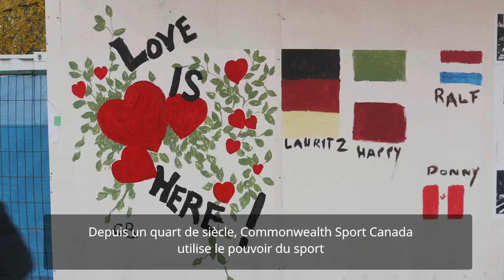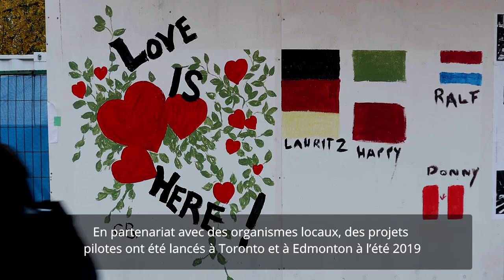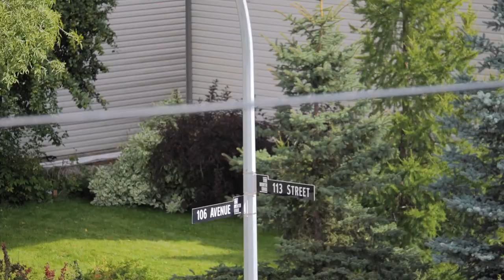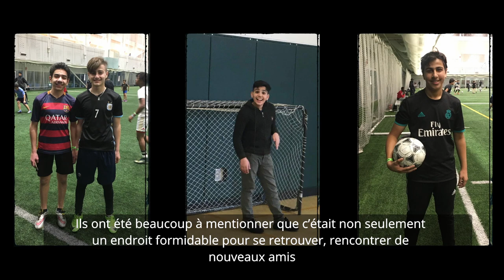RECAP- Sport For Newcomers Project, Commonwealth Games Association of Canada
Watch the RECAP Video of the Sport For Newcomers initiative project, under the Commonwealth Games Association of Canada and in collaboration with Action for Healthy Communities and the Jane/Finch Community and Family Centre (Toronto).

The Sport4Newcomer Initiative was an 8-month project in collaboration with the Commonwealth Games Association of Canada.

This initiative's goal was to increase newcomer youth participation in community sports and address the barriers for newcomers to actively participate in sports activities, and to enhance the capacity of newcomer support organizations to continue to work on creating an inclusive and welcoming environment working with cross-sectoral partners.

During the last 8 month period, AHC worked alongside a Sport Works Officer, Kristina Turner,  to achieve the goals that were set out.
Kirstina accomplished quite a lot during the short period as following but not limited to:
- Facilitated partnership with various stakeholders and raised awareness of the importance of an inclusive and welcoming environment for newcomers
- Connections to supporters and resources
- Compiled and developed efficient resource list and tools for us to continue to support newcomer families and youth
- Provided support and connection between families/youth in need and the resources so they were able to have the meaningful experience they never had.